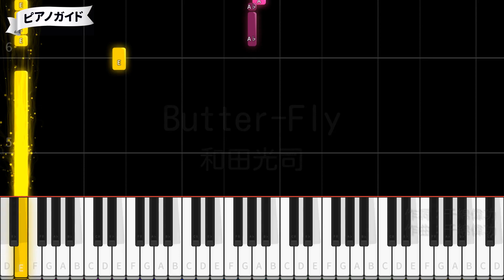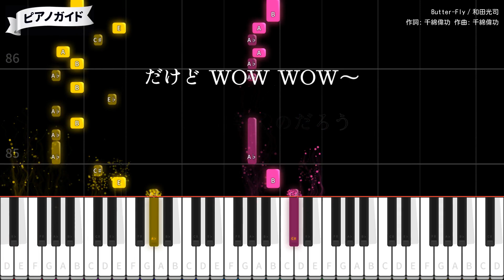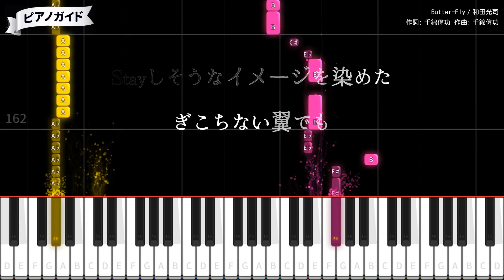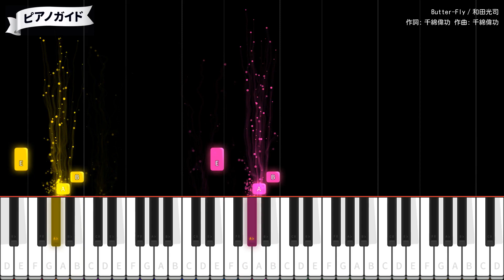【ピアノ】Butter-Fly / 和田光司【カラオケ】- デジモンアドベンチャー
作詞・作曲：千綿偉功 / 編曲：渡部チェル
1999年4月23日リリース
TVアニメ「デジモンアドベンチャー」OPテーマ